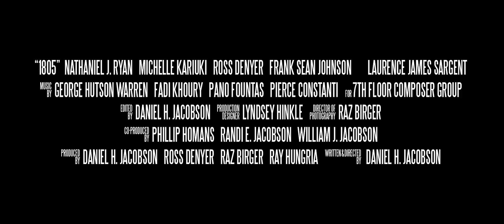1805- FirstGlance Philadelphia Film Fest 26 Trailer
Don't miss 1805, Philadelphia Premiere at the 26th Annual FirstGlance Philadelphia Film Festival  October 5-8 PFS Bourse.
An enslaved couple risk their lives and love in pursuit of a narrow path to freedom. Starring Nathaniel J. Ryan, Michelle Kariuki, Ross Denyer, Frank Sean Johnson